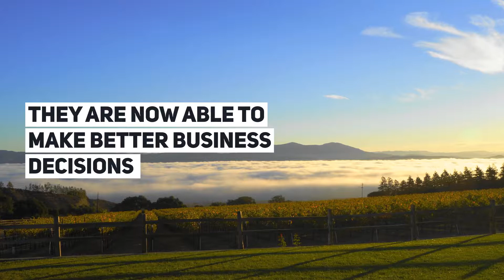From Robots to ‘Water Knives’ – Salinas Agriculture Companies Embracing AgTech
Drones hovering above fields, blades of water cutting through lettuce and robots weeding with impressive accuracy are just a few innovations major agriculture companies are working on in the Salinas Valley. Visit agtechsalinasca.com to learn more.